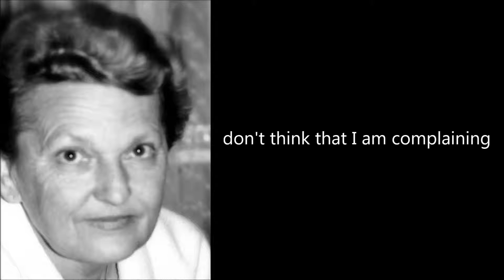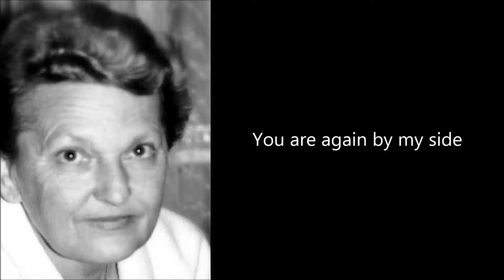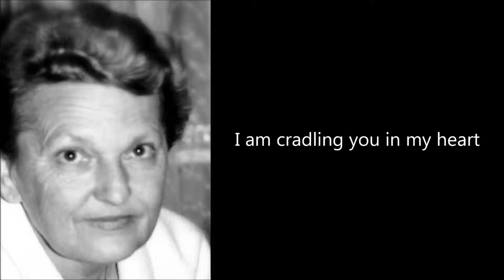Violetta Villas - Do Ciebie, Mamo (To you, Mom) [Video with English Subtitles]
In Memory of My Beloved Mother Halina Markowicz
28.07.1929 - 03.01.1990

(Live version)
lyrics: Miroslaw Łebkowski
photo: Stan Mark